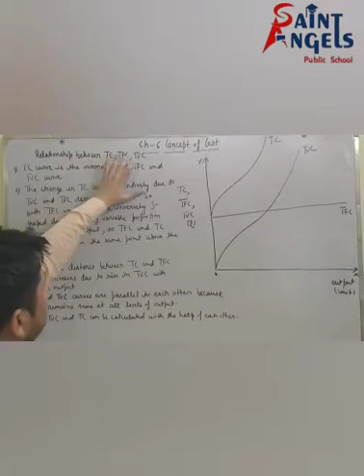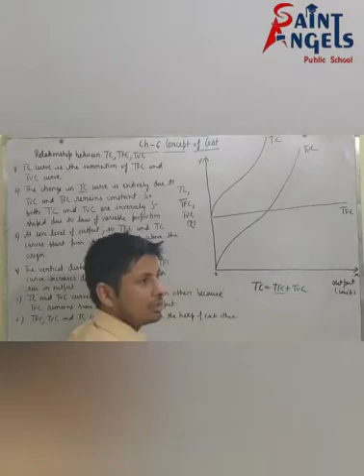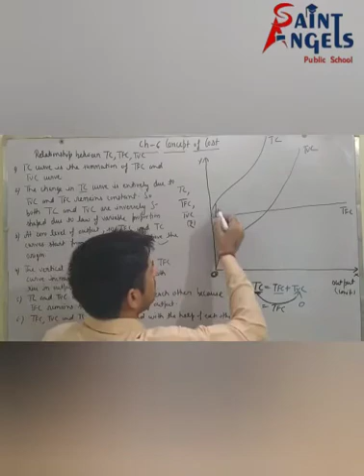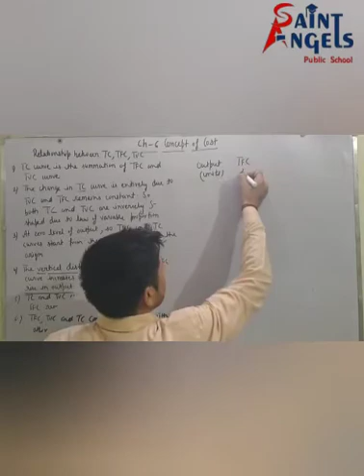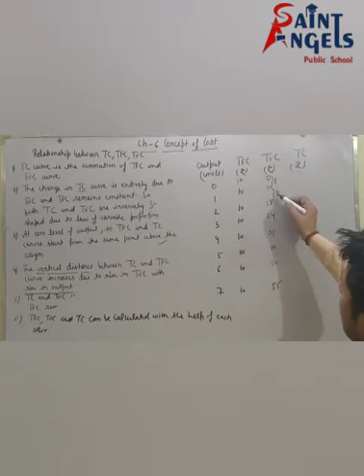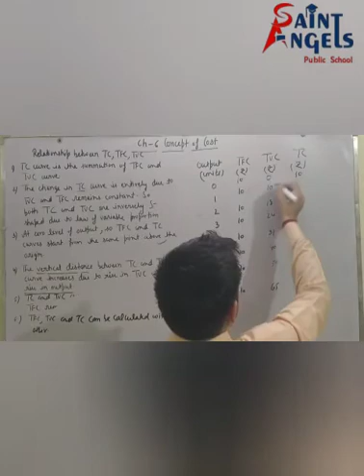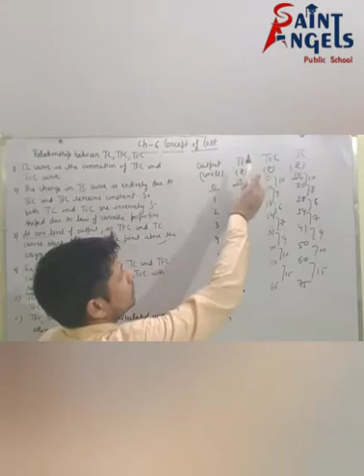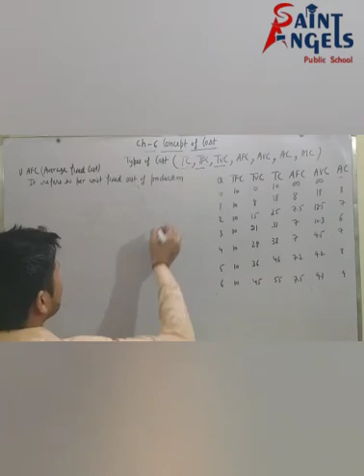SAINT ANGELS SCHOOL, CLASS 11, CONCEPT OF COST, MICRO ECONOMICS CH-6 PART-5